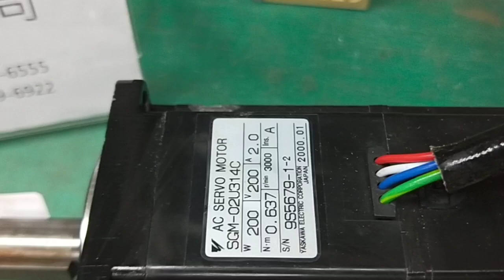Yaskawa SGM-02U314C測試影片(Working test for repair/used parts)-工控王國